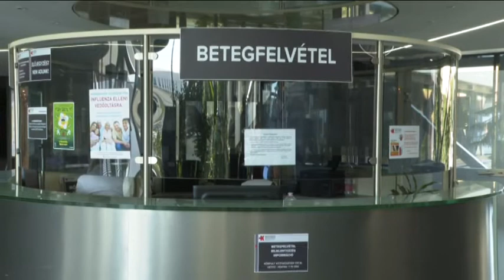Milyen a második hullám?